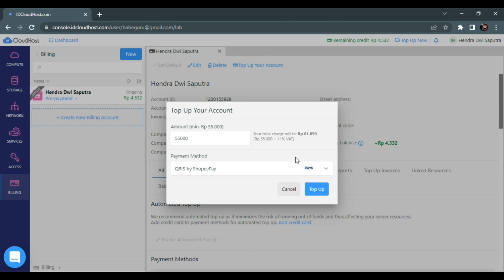Topup IdCloudHost dengan metode pembayaran Qris Shopee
Mencoba untuk membuat video sederhana tapi denga fokus audio menggunakan teknologi Text To Speech, sehingga memudahkan kita membuat konten cepat menggunakan suara mesin.